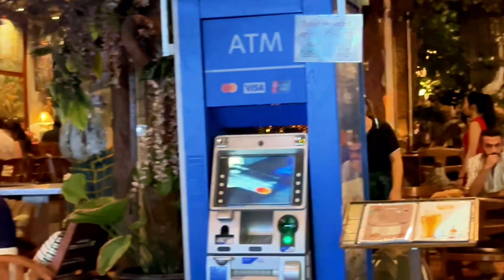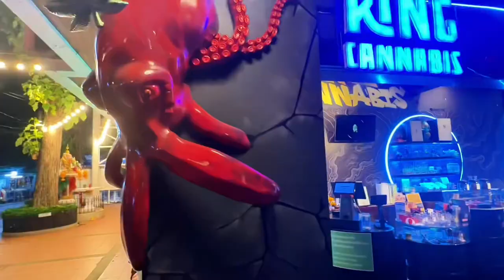Secrets of Khaosan Road & Rambuttri: The Streets That Never Sleep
Explore the vibrant heart of Bangkok with our ultimate guide to Khaosan Road and Rambuttri! Discover why Bangkok nightlife is legendary as we delve into the best Bangkok hotspots. Whether you're wondering what to do in Bangkok or seeking out Bangkok's hidden gems, this video covers it all.

Join us as we navigate the bustling streets of Khaosan Road and the laid-back charm of Rambuttri village. From the lively Bangkok party scene to the quieter corners perfect for hanging out, this is the go-to guide for backpackers and travelers alike.

Experience Bangkok the city that never sleeps, with highlights on the best places to visit in Bangkok, top Bangkok attractions, and must-see Bangkok markets. This Bangkok travel vlog brings you the essence of Bangkok tourism and the ultimate Bangkok adventure.

Perfect for backpackers in Bangkok, we’ll show you the ins and outs of Bangkok hanging out spots, from night market Bangkok experiences to the renowned Khaosan Road Bangkok. Dive into our comprehensive Bangkok guide and uncover the best things to do in Bangkok, tailored for every type of traveler.

Ready for your next Bangkok adventure? This video guides Bangkok City’s most exciting spots and hidden treasures. Don't miss out on the ultimate travel experience in Bangkok, a true backpacker hive!